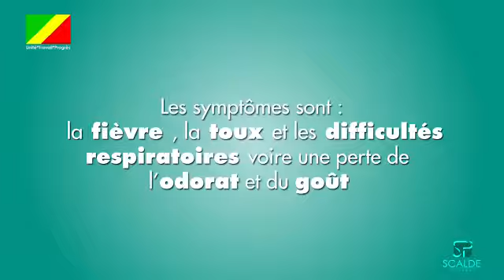Luttons contre le Covid-19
Une vidéo mettant en exergue les preventions contre la pandémie covid-19.

En effet:
Les coronavirus sont une grande famille de virus, qui provoquent des maladies allant d’un simple rhume (certains virus saisonniers sont des Coronavirus) à des pathologies plus sévères comme le MERS-COV ou le SRAS.

Le virus identifié en janvier 2020 en Chine est un nouveau Coronavirus, nommé SARS-CoV-2. La maladie provoquée par ce coronavirus a été nommée COVID-19 par l’Organisation mondiale de la Santé - OMS. Depuis le 11 mars 2020, l’OMS qualifie la situation mondiale du COVID-19 de pandémie ; c’est-à-dire que l’épidémie est désormais mondiale.

Quels sont les symptômes du Coronavirus COVID-19 ?
Les symptômes principaux sont la fièvre ou la sensation de fièvre et la toux.

La perte brutale de l’odorat, sans obstruction nasale et disparition totale du goût sont également des symptômes qui ont été observés chez les malades.

Chez les personnes développant des formes plus graves, on retrouve des difficultés respiratoires, pouvant mener jusqu’à une hospitalisation en réanimation et au décès.